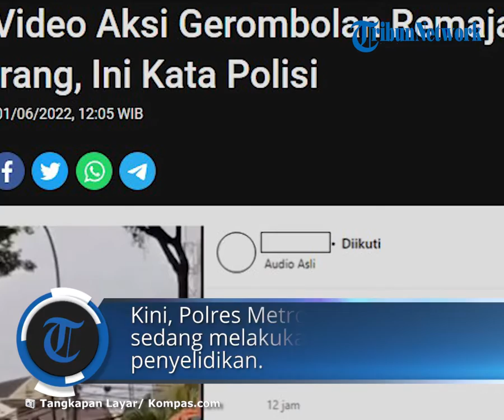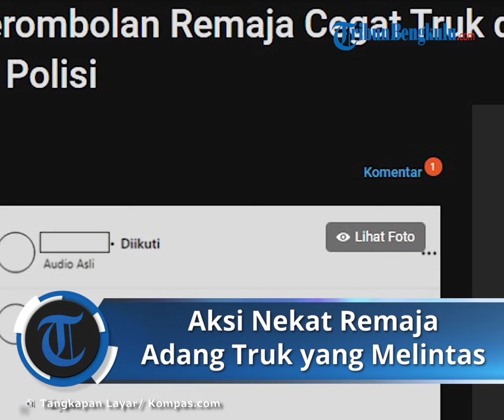Viral Aksi Nekat Gerombolan Remaja Adang Truk yang sedang Melintas di Jalan, Warganet Sampai Geram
Video tersebut pertama kali diunggah oleh akun TikTok @zllfkrii_.

Terlihat dalam video seorang pria mengenakan sarung merah serta peci tengah memukul sebuah handphone berwarna silver dengan palu besi.

Aksi itu dilakukan di halaman dan disaksikan banyak para santri.

Pria tersebut terus memukul handphone dengan palu besi tersebut hingga hancur.

Sementara sejumlah anak laki-laki yang diduga santri dari pondok pesantren hanya diam melihat pria itu menghancurkan handphone tersebut.

Belum diketahui dimana lokasi video tersebut diambil. Namun, unggahan tersebut menuai perdebatan dari netizen.

Ada yang mendukung aksi pria itu, namun tak sedikit pula yang mengecam dan dianggap kurang tepat. (*)

Artikel ini telah tayang di SerambiNews.com dengan judul VIDEO Viral Diduga Pengurus Pondok Pesantren Hancurkan HP Pakai Palu Besi Tuai Perdebatan,